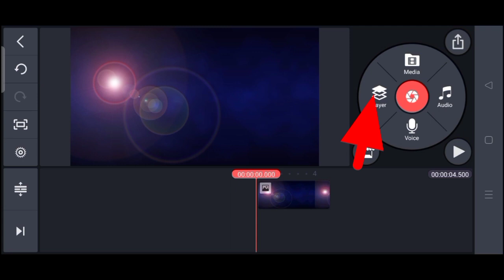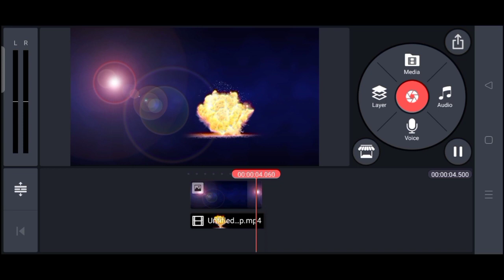fire effect|| fire green screen || fire black screen